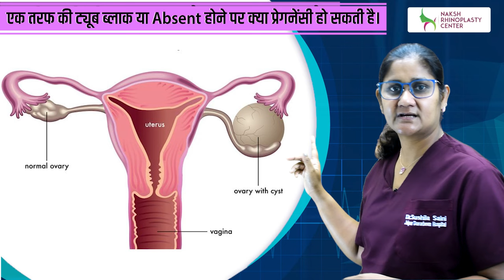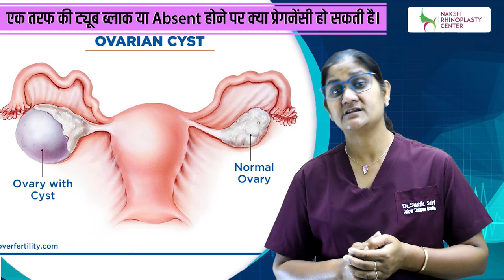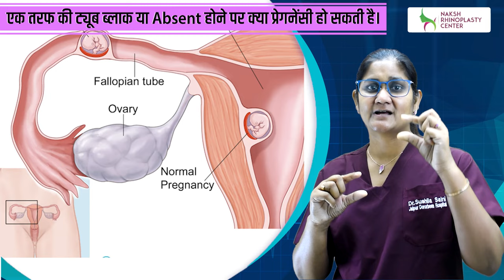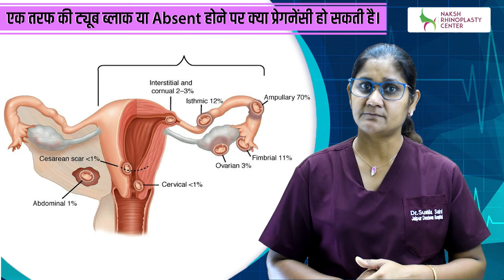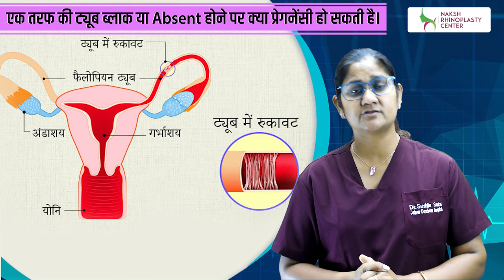Fallopian Tube बंद होने पर भी होगी प्रेगनेंसी | Blocked fallopian tube | Dr Sushila Saini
बंद गर्भनली में गर्भवती कैसे हो | Get Pregnant With Blocked Fallopian Tubes

क्या Blocked Fallopian Tubes के साथ Pregnancy संभव है?

Agar Aapki ek Tube Block hai to kya Natural Pregnancy ho sakti hai? | Pregnancy in one tube block |

What are the possibilities of getting pregnant with a blocked fallopian tube

Functioning of fallopian tubes

How one fallopian tube can help in getting pregnant. Fallopian tubes work alternatively thus if a woman is having one tube blocked then you still have the chances of conceiving with the other tube.

Fallopian tubes play an important role in pregnancy because egg fertilizes in the fallopian tube and grow there for 3 days it is the early stage of pregnancy. if one fallopian tube is blocked so it won't affect of fertility, a problem arises if with this is there any fertility issue in a couple, so that time fertility treatment is important for pregnancy.